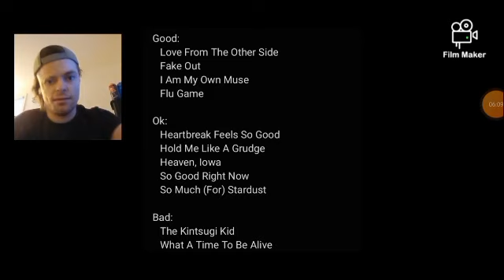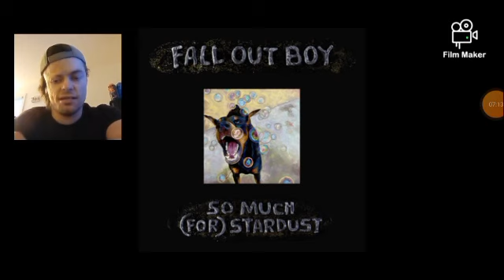Album Review #27: disappointedly decent.../ Fall Out Boy - So Much (For) Stardust! 🎸🎵